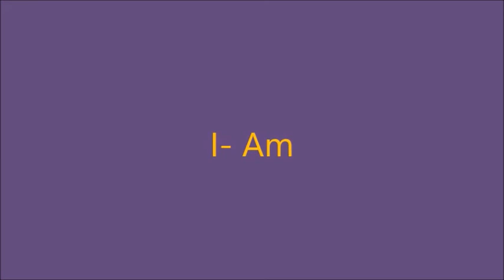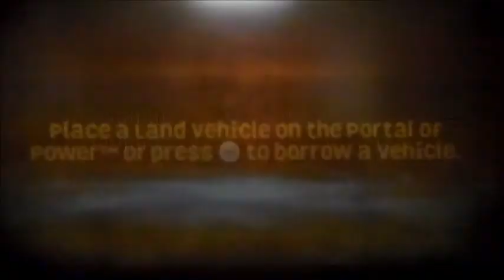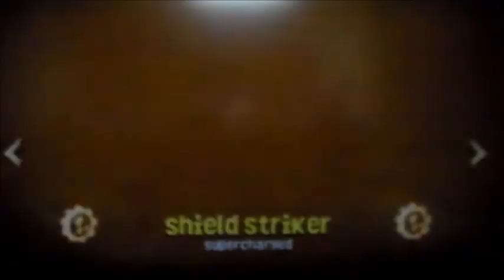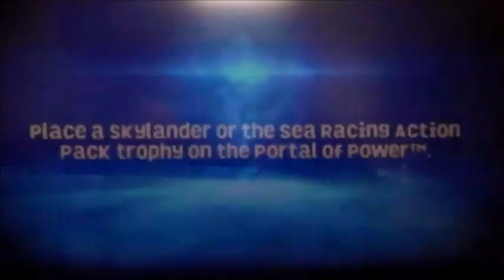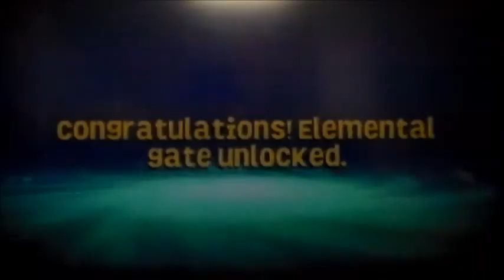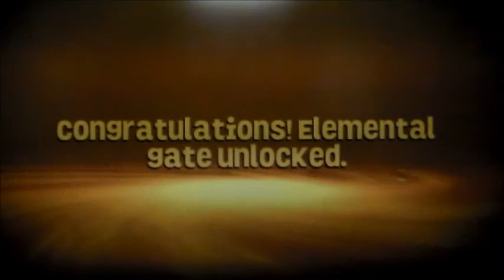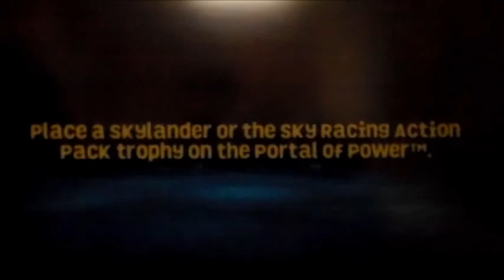Skylanders Superchargers Racing Wii Walkthrough Part 3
Welcome to the Skylanders Superchargers Racing Wii Walkthrough/Commentary Part 3. Gotta rock and roll and rumble!!! Check out Energy Dynamo 9000 for some more Energy Dynamo awesomeness! Have a nice day, each and every one of you Energy Dynamo 9000 fans (Dynabros).